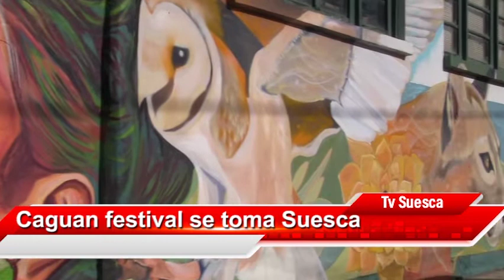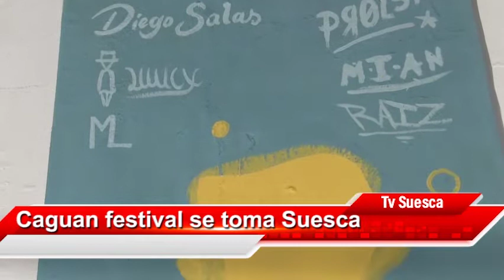Caguan Festival llego a Suesca